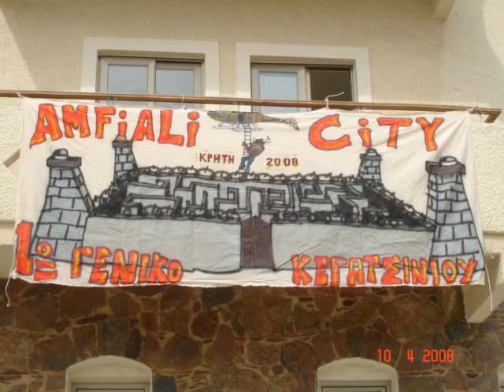xania 2008 (penthimeri)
ena videoclip apo ta paidia tou 1ou genikou lukeiou keratsiniou gia tis axexastes stigmes pou perasan stin kriti